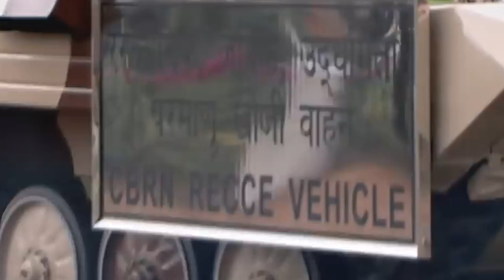ka jingpynkhreh jong ki shipai india naka bynta ban iada iala ka ri